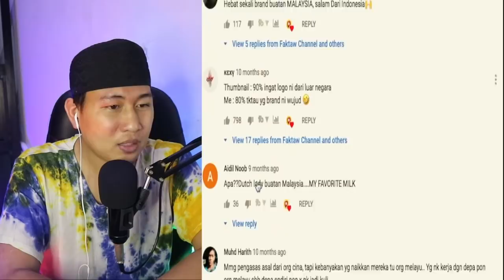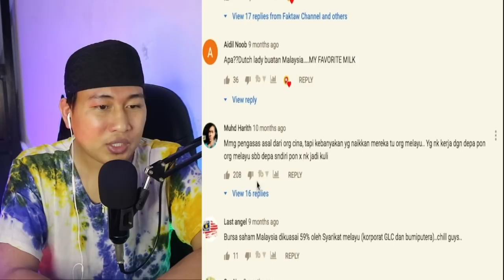WOW GAK SANGKA..! 15 JENAMA MALAYSIA YANG RAMA ORANG SANGKA DARI LUAR NEGARA